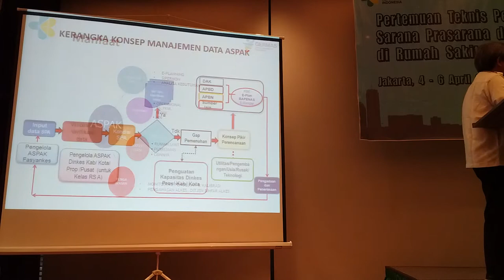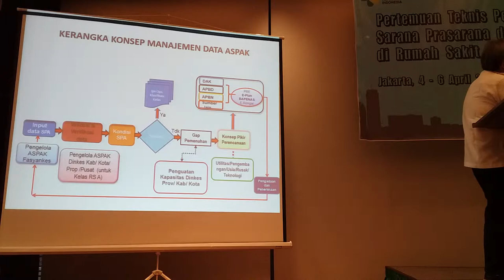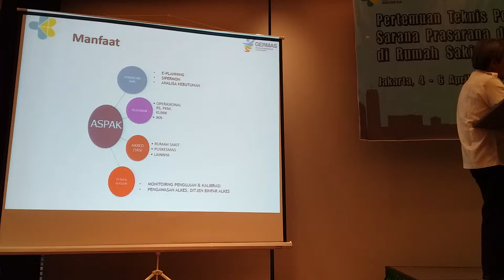Perencanaan dan Evaluasi SPA di Rumah Sakit - dr. Mujaddid, MMR (2)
INFORMASI KAPUAS - Disampaikan pada Pertemuan Teknis Perencanaan dan Evaluasi Sarana Prasarana dan Alat Kesehatan (SPA) di Rumah Sakit dengan Kriteria Khusus yang dilaksanakan di Wyndham Casablanca Jakarta pada hari Kamis, 4 April 2019.